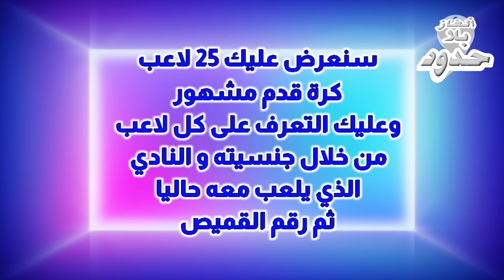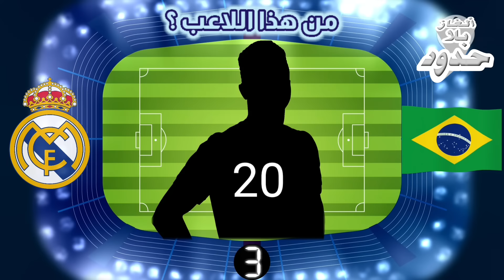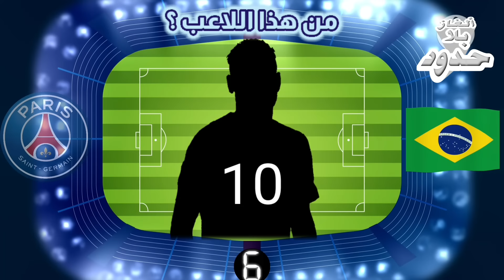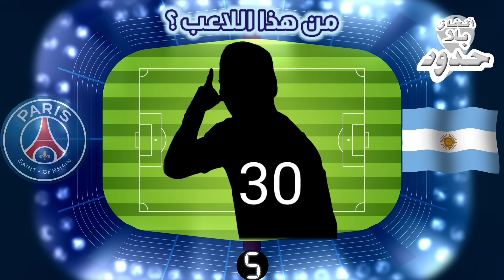تحدي تخمين أسماء لاعبي كرة القدم, نسخة 2023. خمن اسم اللاعب من خلال الجنسية و النادي و رقم القميص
مرحبا بك في تحدي تخمين اسماء االاعبين, سنعرض عليك25   لاعب كرة قدم مشهور و عليك التعرف على كل لاعب من خلال معلومات عنه و هي الجنسية , النادي الذي يلعب فيه حاليا و رقم القميص.
من خلال هذا التحدي ستعرف مدى معلوماتك بكرة القدم.
ألغاز مع الحل

إذا أعجبك الفيديو يسرنا انضمامك الى قناة ألغاز بلا حدود عبر الاشتراك و الضغط على زر الاعجاب.
نتمنى أن نكون عند حسن ظنك و الى اختبار و تحدي جديد ان شاء الله.